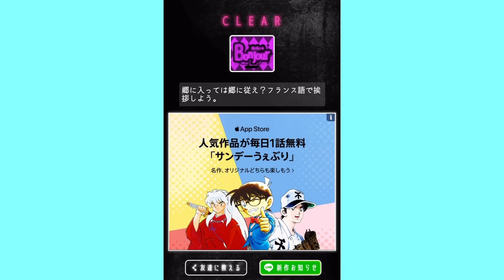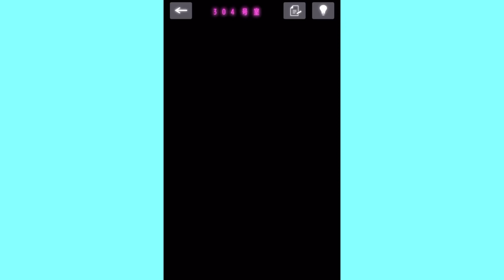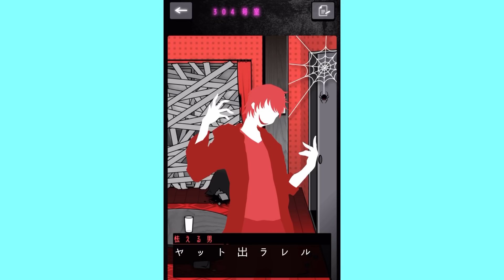お互い好きすぎてヤバいことまで共有する変人さんたち【変人さん】#3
今日は変人さんの実況です！
今日はいつもよりほのぼの？回でした！今までがやばすぎで感覚おかしくなってる。